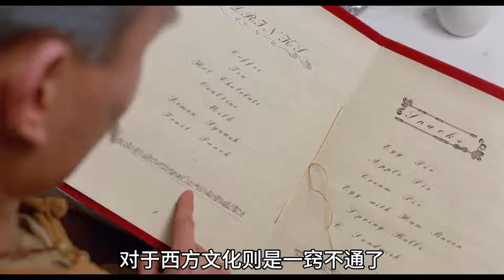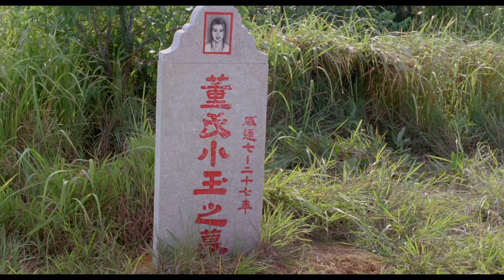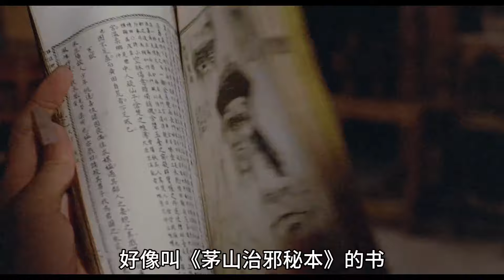僵尸要怎么消滅？茅山英叔在線教學。精講《僵尸先生》